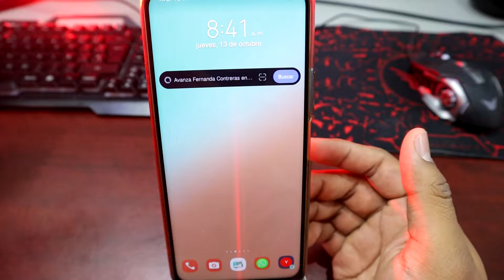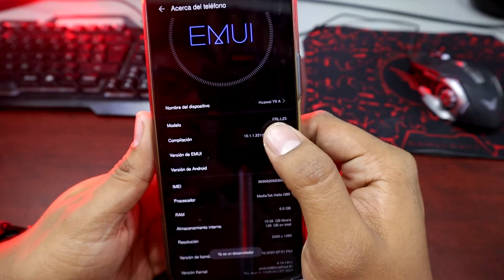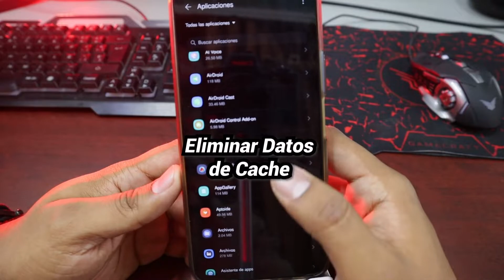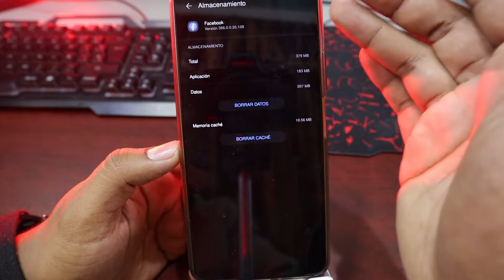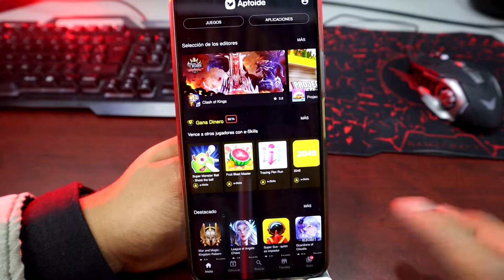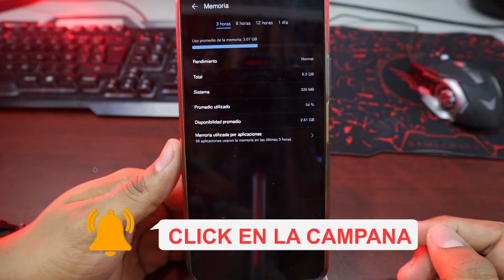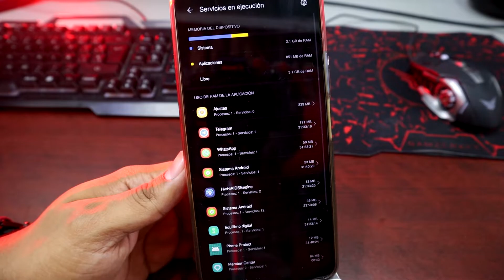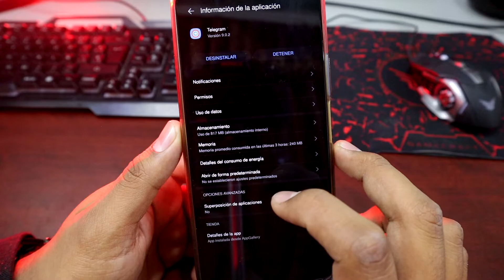COMO QUITAR EL LAG de Cualquier Juego en Android Sin aplicaciones 2022 | Como Optimizar Juegos 📲🔥🚀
Como Quitar el LAG en Juegos de Android

En este video te muesto los mejores trucos para acelerar al maximo tu celular, optimizar y acelerar sin aplicaciones, espero te haya gustado el vídeo y si fue así regalarme tu like y comentario de que otras vídeos o temas quisieras ver el en canal así mismo te invito a que te suscribas al canal para que disfrutes de contenido similar =D

GRACIAS!!!

◥◣★◥◣ CHECA ESTO ◥◣★◥◣

ORIGINAL.